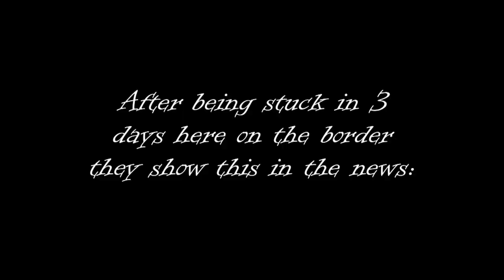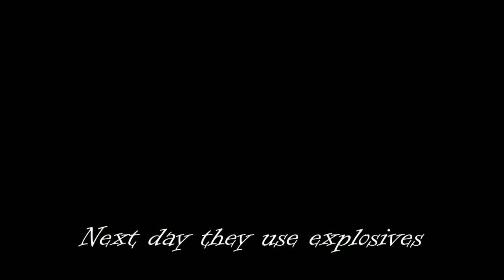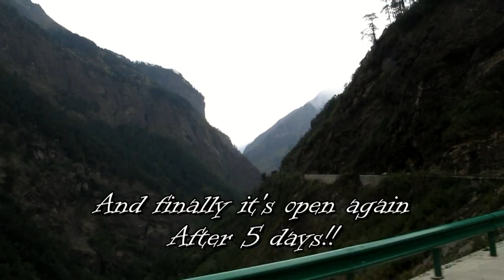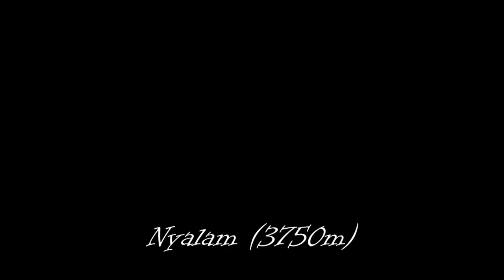Zhangmu, Nyalam, Tingri, Rongbuk, Tibet 2012